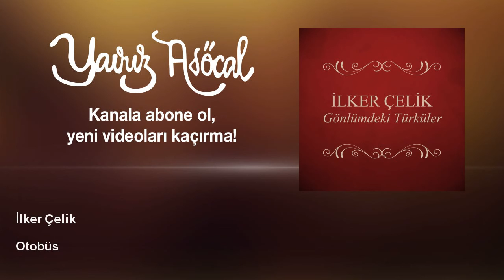İlker Çelik - Otobüs